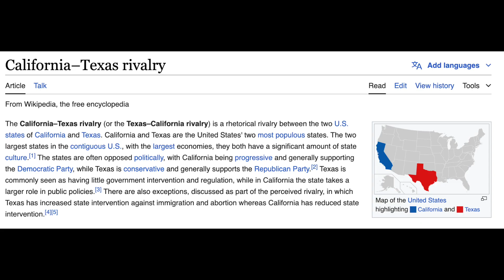Civil War - Wesley Went to the Movies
I went to the movies and saw Civil War! How divisive does it get? I'm here to share my thoughts and ask the crucial question: Gas? Mid? Or trash?